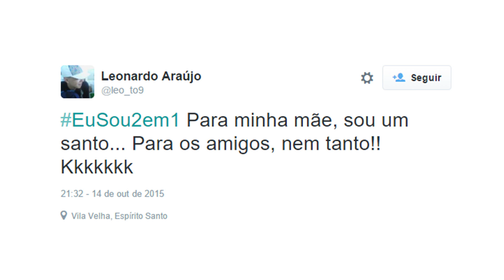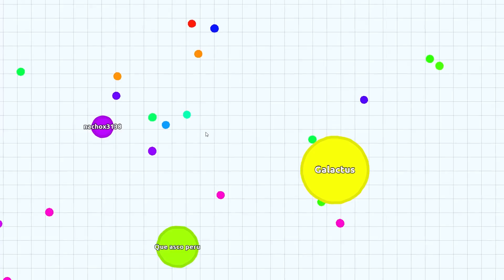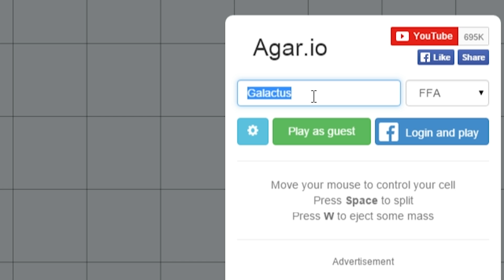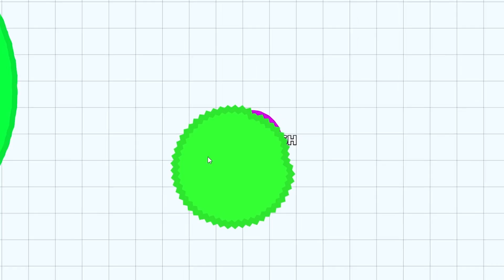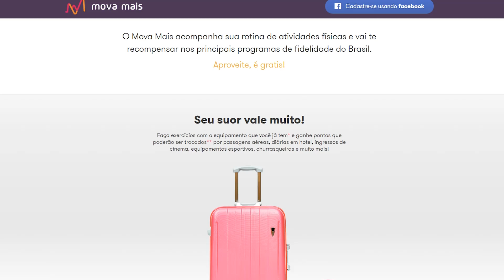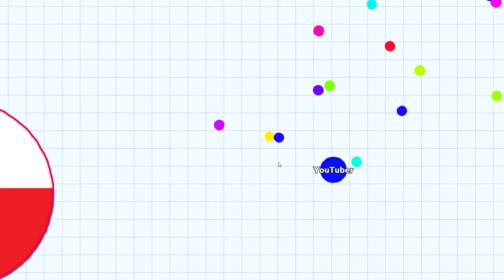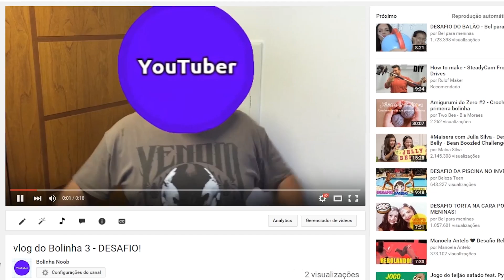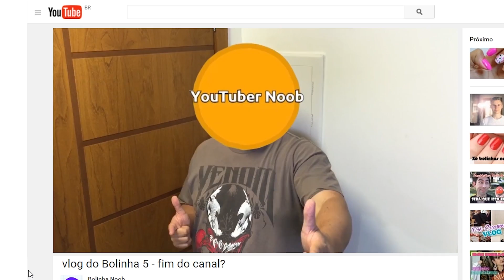Agar.io - Bolinha Noob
DELL - Notebook Dell Inspiron 13 Série 7000 2 em 1
-Use a hashtag

Lambda lambda lambda, nerds! Vamos jogar o jogo das bolinhas e conhece a nova revelação YouTube! Piririri!

-Você já comprou na Nerdstore? Então Vai Comprar!
-Especial produtos Batman vs Superman, para você ficar preparado para esta batalha.